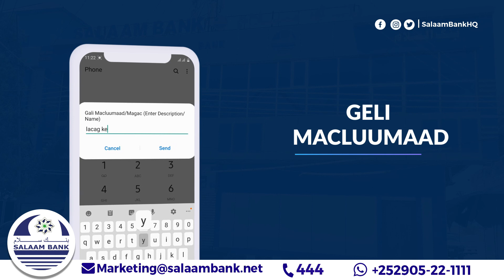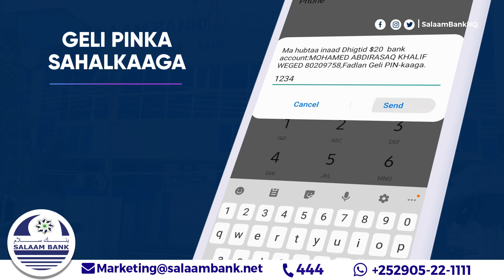Muuqaalka Bulshada, Waa maxay ciqaabta ay mudan yihiin ragii jaray geedkii Canjeelka ahaa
Barnaamijka Muuqaalka Bulshada,  Waa maxay ciqaabta ay mudan yihiin ragii sida arxan darada ahayd ujaray geedkii Canjeelka ahaa ee boqollaalka sano jiray?